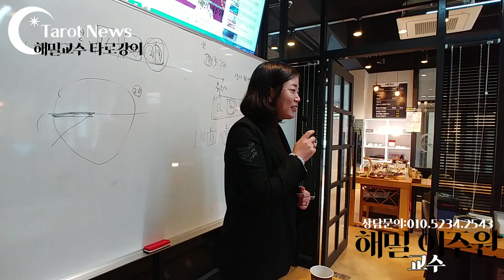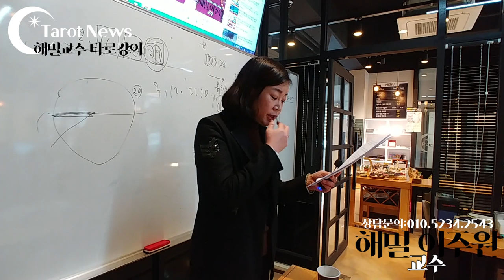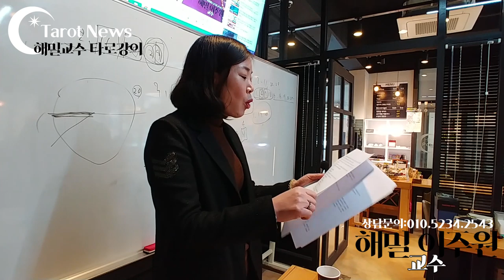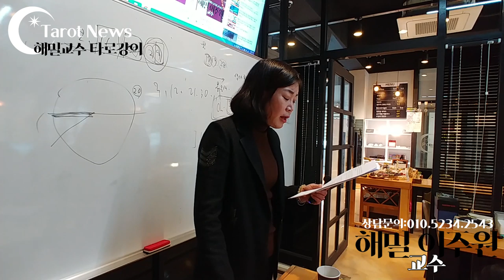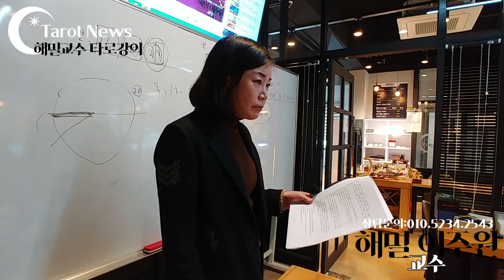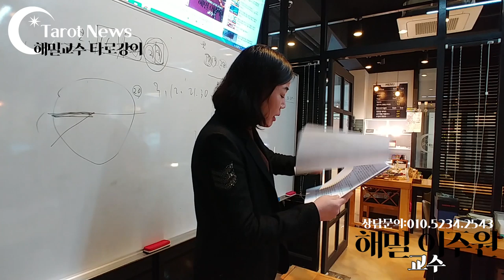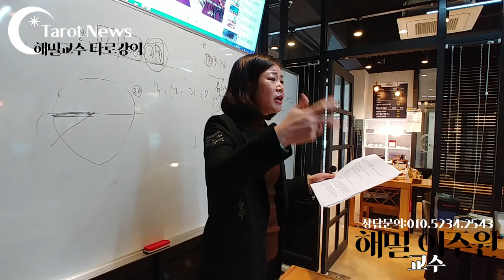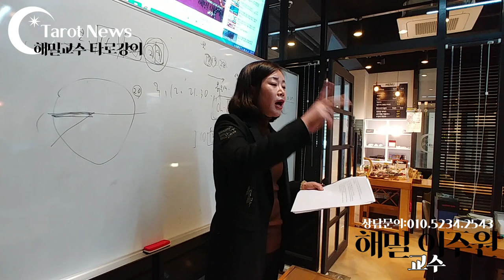수비학 숫자점 5강 [해밀 이주원 교수의 타로] 타롯뉴스